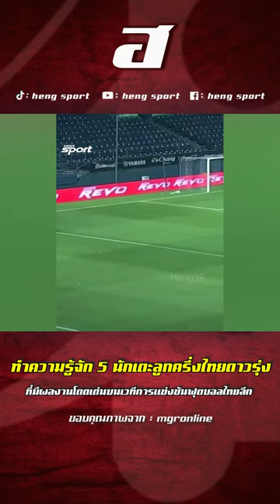ทำความรู้จัก 5 นักเตะลูกครึ่งไทยดาวรุ่ง